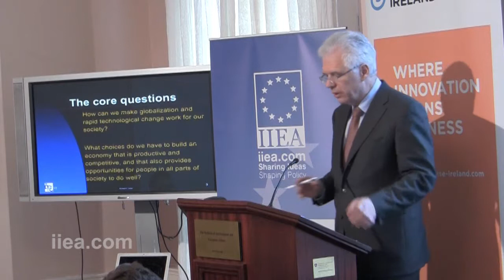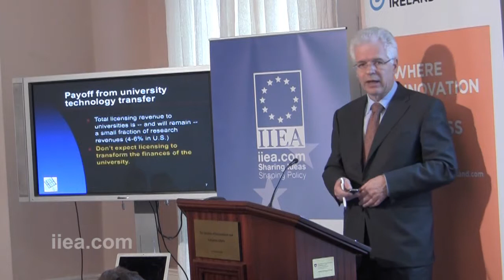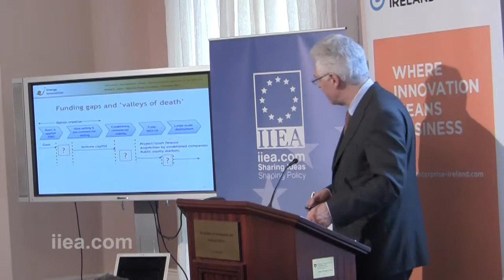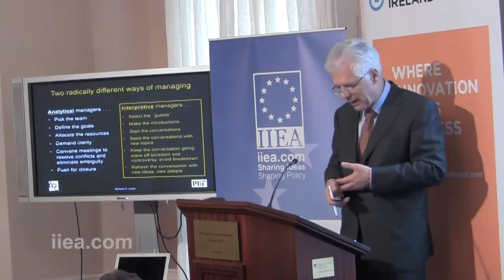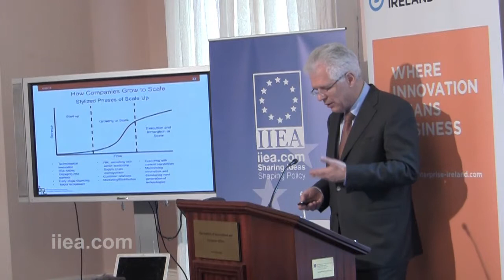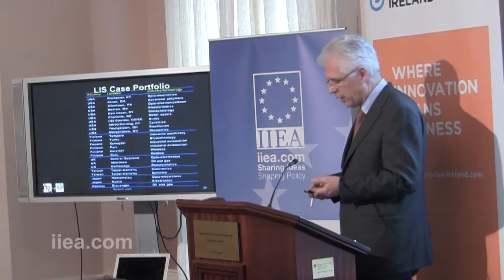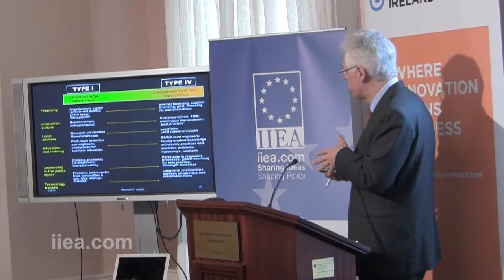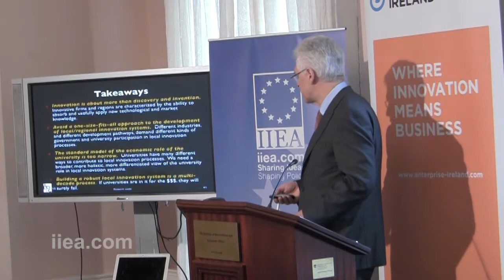Richard Lester - The Role of Education in Fostering Regional Economic Development - 23 April 2015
About the Speech:

Ensuring that the benefits of national economic recovery are shared with the regions is one of the major challenges for policymakers. In this speech to the IIEA, Richard Lester, Founding Director of MIT’s Industrial Performance Center, will explore how regional communities can prosper in a rapidly changing and increasingly open global economy. In particular, he will discuss the role of education in spurring innovation and competitiveness in regional economies.

This was the third event in the Enterprise, Innovation and Public Policy lecture series, kindly supported by Enterprise Ireland.

About the Speaker:

Richard Lester is Professor of Nuclear Science and Engineering at the Massachusetts Institute of Technology, where he is also the Faculty Chair and Founding Director of the Industrial Performance Center (IPC). His research focuses on local, national, and international systems of innovation, with an emphasis on the energy and manufacturing sectors. As director of the IPC, Prof. Lester has led several major studies of national and regional competitiveness and innovation performance commissioned by governments and industrial groups around the world. Most recently, he directed the Energy Innovation Project, an IPC study of strategies for upgrading the U.S. energy innovation system.